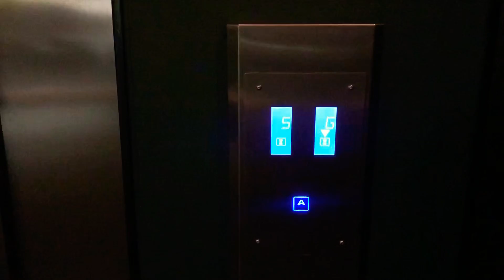Lunch at “Gorgeous george” (CapeTown experience)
Destination one

Name: Gorgeous gorge
Location: 118 st georges street CapeTown

Destination two

Name and location: Seapoint promenade